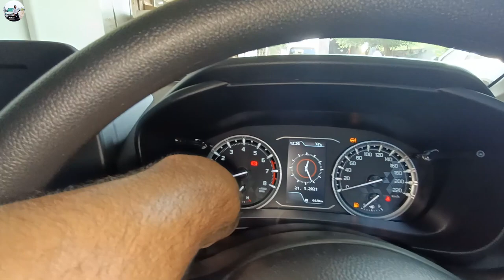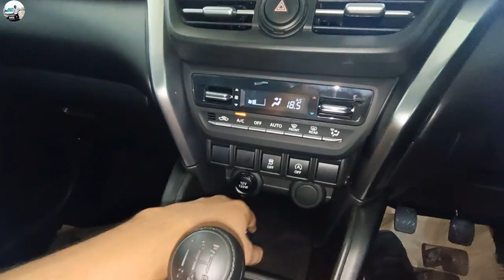🔥10लाख रुपये में काला घोड़ा🖤2023 TOYOTA URBAN CRUISER HYRYDER Base Model Black Color Full Walkaround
Showroom details in Palwal
Thirty SIX TOYOTA Palwal, Haryana
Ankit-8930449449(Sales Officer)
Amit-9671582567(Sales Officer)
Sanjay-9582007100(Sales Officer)